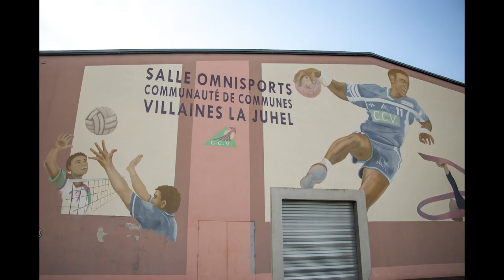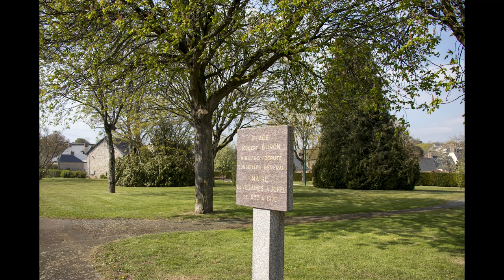Villaines la Juhel en photos 2021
Diaporama photo de Villaines la Juhel en 2021, avec la musique du film Coup de tête dans lequel joue Patrick Dewaere. La musique est de Pierre Bachelet.